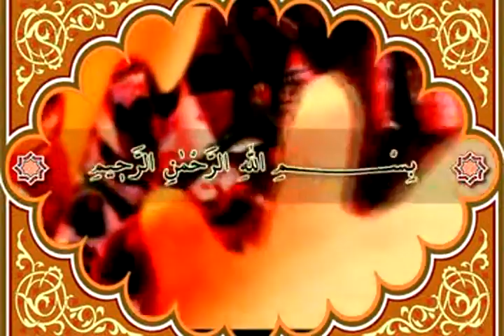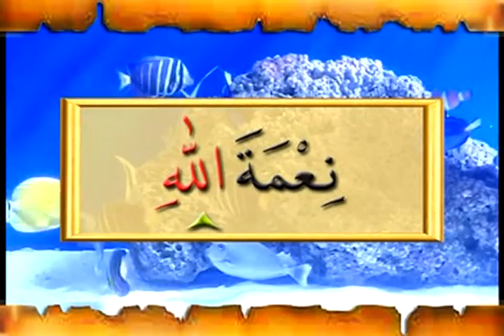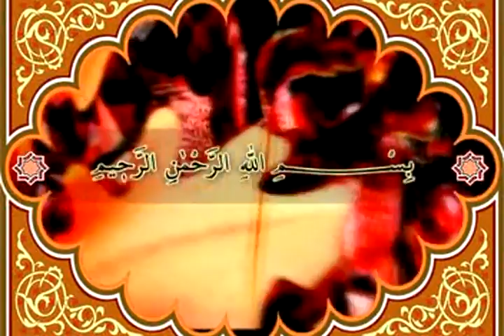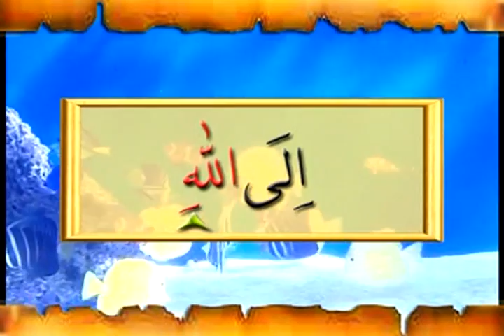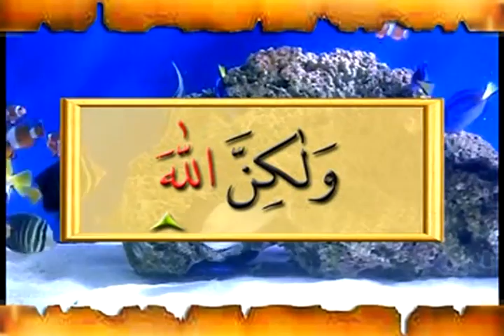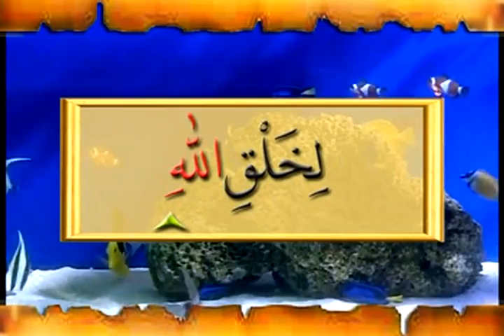Kur'an Öğreniyorum - Konu 18: Allah Lafızları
Kuran okumayı bilmeyen kalmayacak…

Bu setle çocuğunuz kuran tecvit ve namazı en hızlı şekilde öğrensin.

Bu setle kuran öğrenmek çok eğlenceli, çok zevkli, ve çok hızlı...

Eğlenceli, renkli ve kolay anlatımlı "balıklı elifba” çıktı…

Aşçı amca soruyor…

Nasrettin hoca anlatıyor…

Kurra Hafız Hocamız öğretiyor…

Hem gülüyoruz, hem de çabucak öğreniyoruz…

Dünyada ilk kez uygulanan bir uygulamayla renk renk deniz akvaryumu balıkları eşliğinde kuran harfleri ekrana getiriliyor ve büyük, küçük herkes için görsel bir şölen sunuluyor…

Bu seti alanlar renk renk balıkları ekranda izlerken harfleri tanıyor,hocamızı tekrar ediyor, Nasreddin hocadan abdest almayı ve namaz kılmayı uygulamalı olarak sıkılmadan öğreniyor.